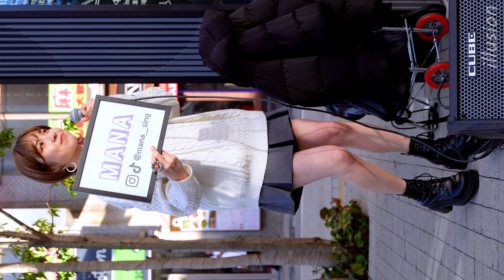②全曲オリジナルの実力派シンガー！【4K/60p】MANA（Japanese Singer MANA）東急歌舞伎町タワー 敷地内の北西部 和牛特区 店舗前スペース 2024年3月3日（日）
She is a Japanese Singer MANA.
At Tokyu Kabukicho Tower Northwestern part of the premises Wagyu special zone Store front space. Sunday, March 3, 2024.
If you like her, please introduce her in your country. And spread on social media etc.

新宿路上にて行われたMANAさんのライブ、その②です。manaさんはこの日全曲オリジナル曲を披露して下さいました。貴重な日に巡り合えて本当に幸せでした。撮影させてくれてありがとうございます。

《撮影場所/Shooting location》〒160-0021 東京都新宿区歌舞伎町1-29-1 東急歌舞伎町タワー

■私の動画をきっかけにファンの方が少しでも増えたら幸いです。

■削除依頼はお手数ですがコメント欄にお願い致します。アーティスト本人様、運営様、関係者様等の依頼にて削除させて頂きます。（現在、本業の勤務中はスマホ、PCを触れない環境におります。）

■タレント様や運営様を中傷、不快にするような書き込みはしないで下さい。投稿されたコメントはyoutubeのフィルターにより反映されない場合があります。

■動画を無断で転載、販売等しないで下さい。またそのような行為を発見されましたらコメント欄、Twitter、DMにてお教え下さい。

■動画の説明欄に記載のあるタレント様の情報が間違えていたり、リンクが切れていたりした場合、また楽曲のタイトルや歌詞、ワンマンライブの情報など載せて欲しい情報があればコメント欄にて教えて下さい。記載させて頂きます。